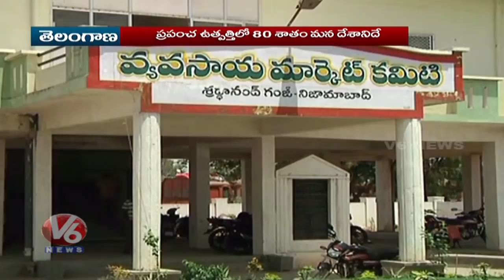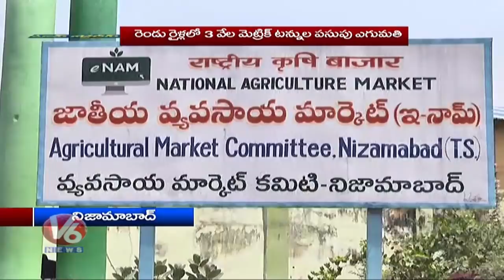Turmeric Farmers Worried Over Low Price In Market | Nizamabad Top Stories | V6 News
While the struggle of turmeric farmers from Nizamabad is yet to bear fruit in the form of a turmeric board or increased minimum support price , they are faced with yet another worry this season.farmers and traders are a distressed lot as the crop has failed to fetch high rates this season, when turmeric is not available.